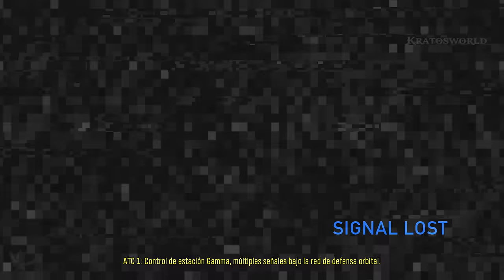HALO REACH - Historia completa en Español Latino - PC 4k 60fps 2019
Halo Reach Pelicula completa en Español latino para PC en 4k de halo Master chief collection para PC, juntando todas las escenas, cinematicas y gameplay a partir de mi guia del juego halo reach remastered para PC calidad Ultra 4k 60fps (all cutscenes game movie).

Halo: Reach es un videojuego de disparos en primera persona desarrollado por Bungie y publicado por Microsoft Game Studios para la consola Xbox 360 y retrocompatible con Xbox One (exclusivo de Microsoft para estas dos consolas). Es el sexto videojuego de la saga Halo, así como su primera precuela.

El juego transcurre en el año 2552, donde la humanidad mantiene una guerra con el Covenant. El jugador controla a un nuevo personaje llamado Noble 6, un super soldado miembro del Equipo «Noble» durante la batalla en la colonia humana de Reach. Un detalle interesante del juego es que puedes personalizar a tu SPARTAN, permaneciendo así en todos los modos de juego, tanto en multijugador como en campaña.

Contexto: En mi canal Kratosworld hago edits de calidad de diversos juegos completados y grabados por mi mismo para disfrutar de la trama / historia de estos como si fueran una pelicula y no perder mucho tiempo viendo un gameplay completo.